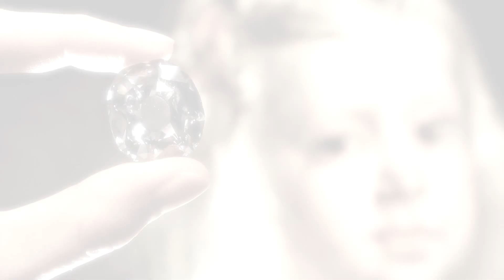TOP 10 EXPENSIVE DIAMONDS IN THE WORLD 2013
Top 10 Most Expensive Diamonds in the World - Update 2013